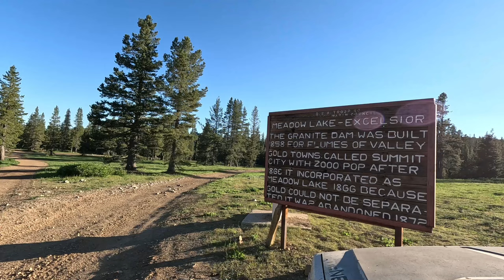Camping at Meadow Lake part 2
After spending whole day exploring Meadow Lake area we came back to the Camp and took a little trip to Meadow lake dam to look at Historic Dam that was Built in 1850s